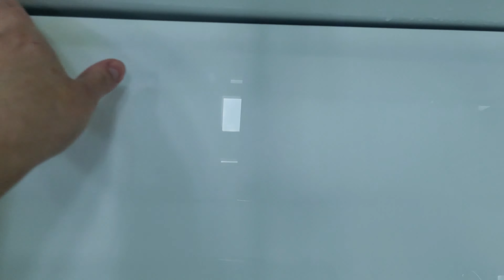Faxina Completa no Banheiro 🧼✨ Dicas de Faxina Raiz para Deixar Tudo Brilhando!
🚿 Hoje é dia de faxina completa no banheiro, com direito a uma limpeza raiz para deixar tudo impecável! Mostramos o passo a passo, desde a remoção de manchas até como higienizar cada cantinho de forma prática e eficiente. Se você ama aquele cheirinho de limpeza e um banheiro brilhando, este vídeo é para você. 💪🧹

💥Você que deseja abrir seu próprio negócio e trabalhar com produtos de qualidade, essa é a sua chance! Não perca a oportunidade de fazer parte do mundo da importação e transformar seus sonhos em realidade. Clique no link abaixo agora e comece a sua jornada rumo ao sucesso!

🎽⚽ Apaixonado por esportes? Aqui é o lugar certo para você encontrar camisas incríveis dos maiores times do mundo! Desde os clássicos aos modelos mais atuais, temos opções para todos os gostos e torcedores.

🚀 Quer vestir sua paixão? Descubra agora como escolher a camisa ideal para representar seu time do coração, seja no futebol, basquete ou outros esportes!

📦 Frete rápido, qualidade garantida e promoções imperdíveis! Clique e confira. Não perca essa chance de entrar no jogo com estilo.